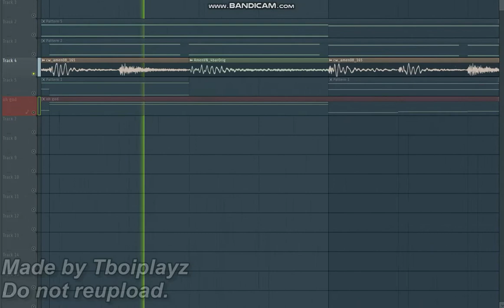song teaser (with an amen break)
uh uhm uh